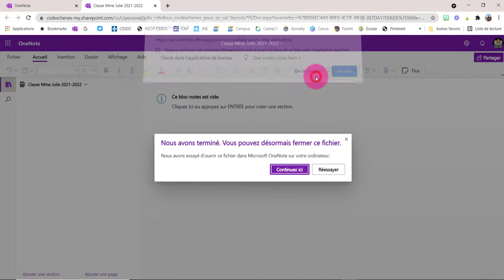OneNote sur PC - Créer un bloc-notes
Créer un bloc-notes en passant par Office.com